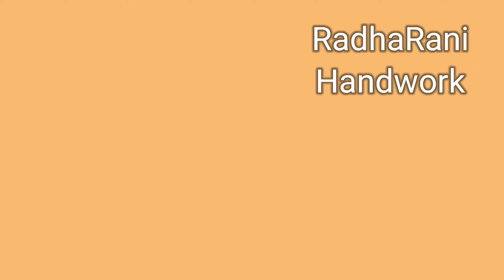|| Amazing 5 super Unique petals Stitches for beginners ||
|| Flower embroidery step bye step ||

|| New flower embroidery pattern || Flower embroidery for beginners ||

|| New Flower embroidery technique || Flower embroidery by RadhaRani Handwork ||

|| Beautiful flower embroidery tutorial || Leaves hand embroidery tutorial by RadhaRani Handwork ||

|| Easy flower embroidery for beginners || Easy leaf embroidery pattern step by step ||

Today I am going to show you how to make easy different types of patels.

Material used : DMC yarn🧶🧵

embroidery
flower embroidery step by step
new flower embroidery technique
flower embroidery 2023
flower embroidery
flower embroidery stitches by hand
flower embroidery tutorial
flower embroidery with dmc threads
different types of flower
different types of flower embroidery
different types of flower easy
different types of flowers  patel stitch/hand embroidery tutorial
embroidered flower
easy flower embroidery
flower embroidery for beginners
embroidery for beginners
flower embroidery by Radharani handwork
simple tricks to make flower
different types of leaf embroidery

leaf pattern
leaf embroidery video free pattern hand embroidery
different types of hand embroidery project
how to embroider different types of patels

embroidery design
embroidery designs
embroidery
fancy kadai design
kadhai design 2023
fancy leaves design
kadhai design
top10 hand embroidery
top5 hand embroidery

And don't forget to click on the bell icon.

Creator - Dipali Mondal
Edited by Monalisa Mondal